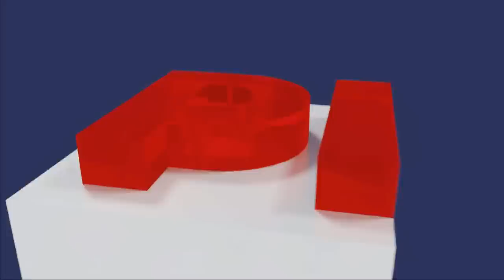OB-Kandidat der AfD München Wolfgang Wiehle zum Kommunalwahlkampf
Der AfD-Bundestagsabgeordnete Wolfgang Wiehle, Oberbürgermeisterkandidat der AfD in München, über den Kommunalwahlkampf in der Bayerischen Landeshauptstadt